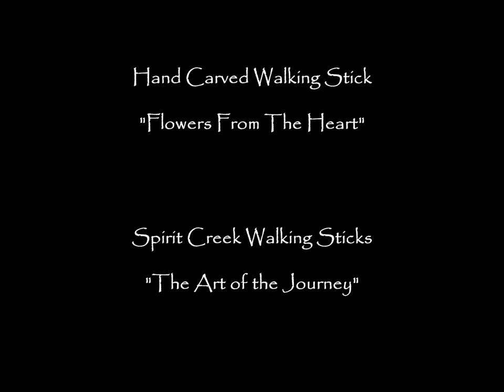Flowers From The Heart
A hand carved walking stick for nature lovers by Spirit Creek Walking Sticks..."The Art of the Journey"